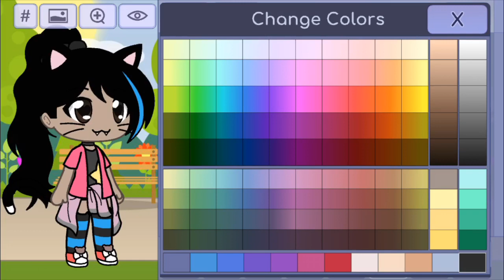Making a 2nd OC (I have 2 now, 1 for Gachaverse and 1 for Gacha life)